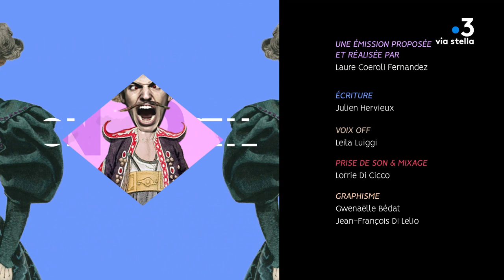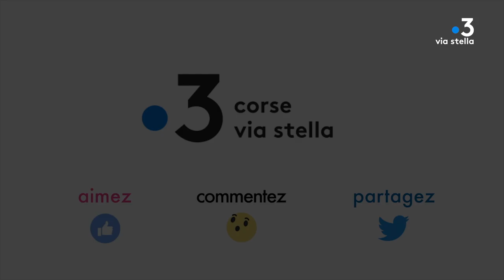Clin d’œil - A nous deux, Carthage!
Carthage, un empire qui fit trembler la Méditerranée. Interminable cauchemar de Rome, puissance redoutable qui contrôlait l’ensemble du trafic de la Méditerranée occidentale.